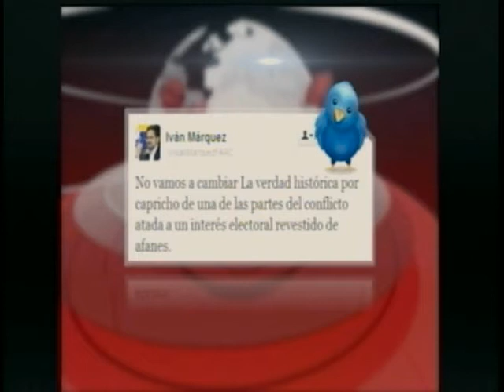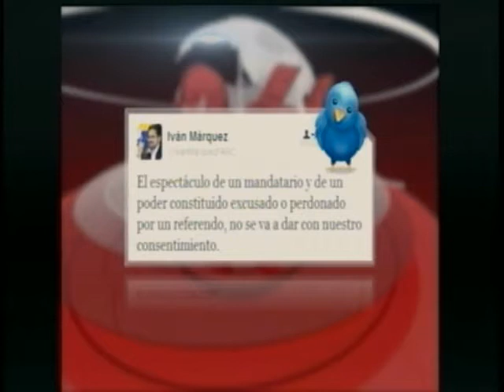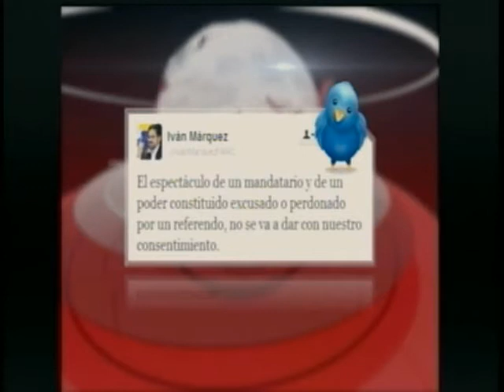Existe el Paro - Diálogos de Paz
Invitados:
Camilo Romero - Cenador Progresista
Carlos Amaya - Representante a la Camara Partido Verde
Felipe Garcia - Consultor Juridico
Guillermo Rodríguez - Columnista Revista Semana